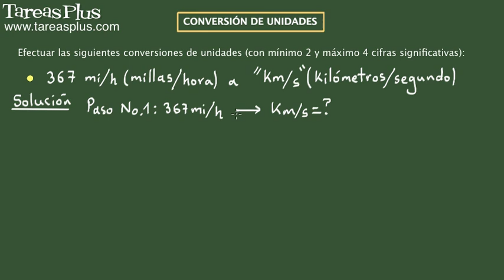Convertir unidades de medida. Ejercicio 3 de 15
Serie de problemas de física clásica sobre cómo convertir unidades de medida. Problema número 3 de 15 ejercicios propuestos